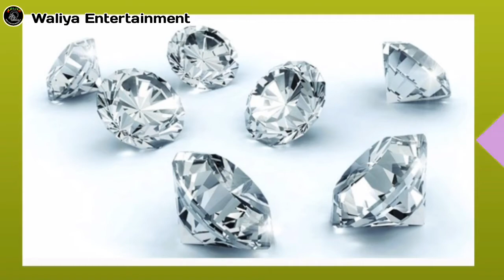🔴 የአለማችን አስገራሚዋ ልጅ! ስታለቅስ ከአይኗ እምባ ሳይሆን ዳይመንድ ታፈልቃለች! || Abel birhanu የወይኗ ልጅ 2 || seifu fentahun